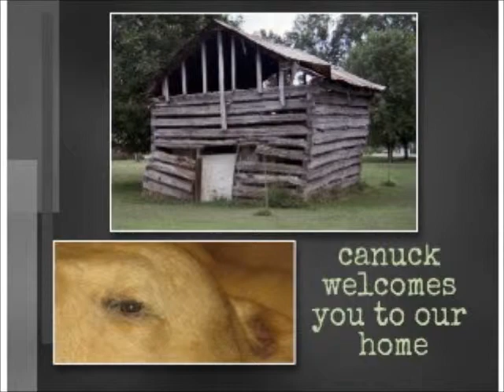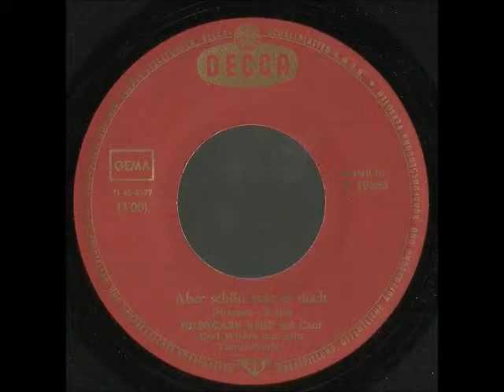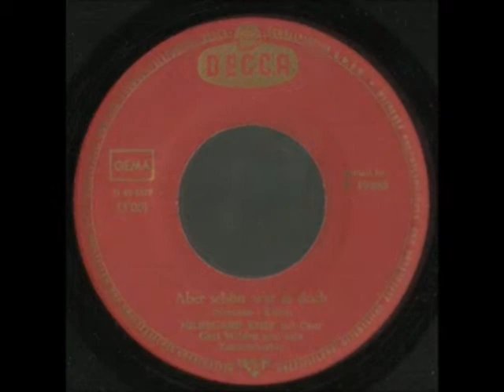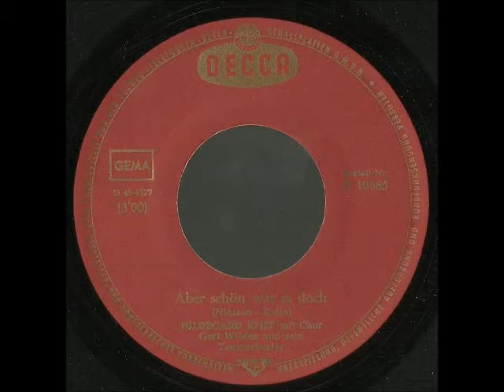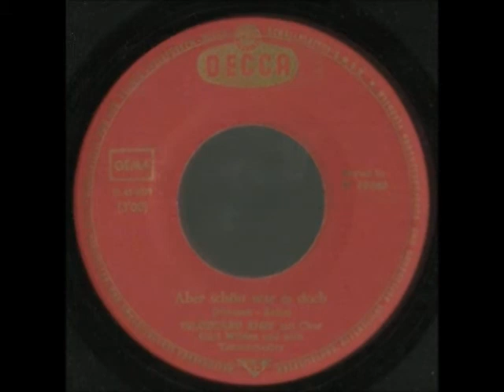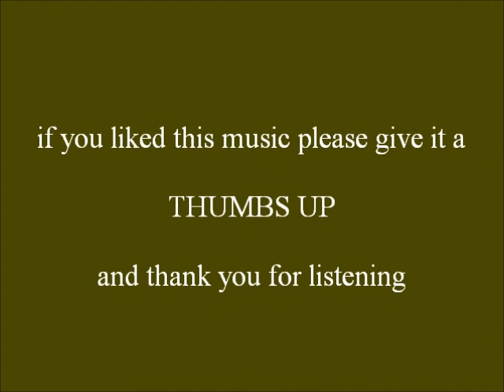HILDEGARD KNEF - ABER SCHON WAR ES DOCH - DAS LIED VOM LEIERKASTENMANN - side 1 and 2 of 2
HILDEGARD KNEF

side 1
ABER SCHON WAR ES DOCH
(NIESSEN - RELIN)
GERT WILDEN UND SEIN TANZORCHESTER

side 2
DAS LIED VOM LEIERKASTENMANN
(NIESSEN)